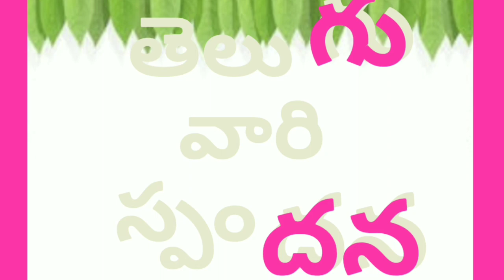అంతా తనే చేసింది 😘ఎవరు..?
దీపావళి పండుగ మేము ఇలా చేసుకున్నాం, మరి మీరూ?